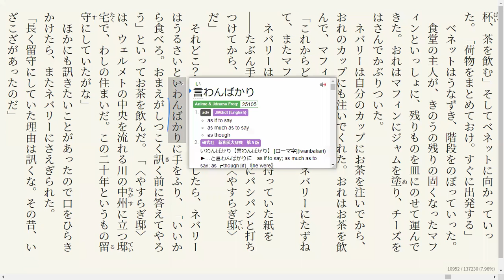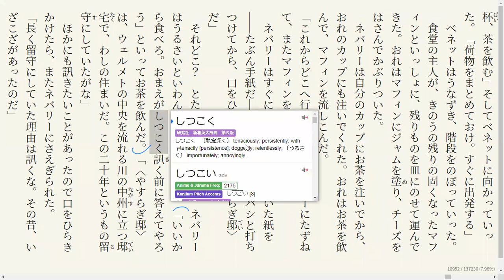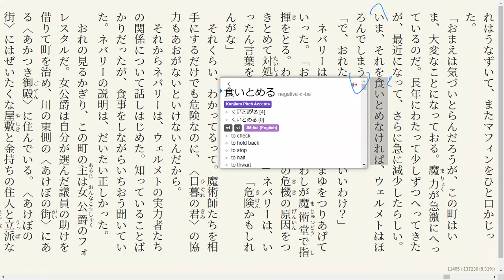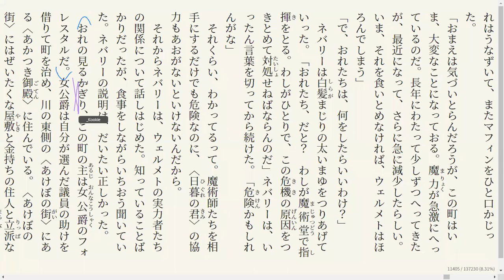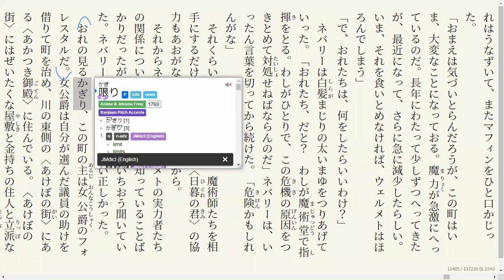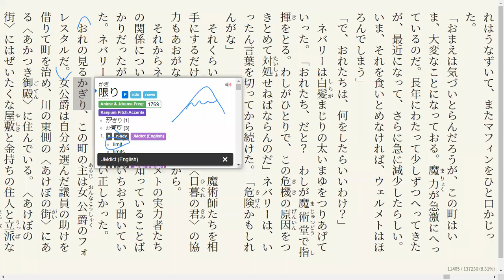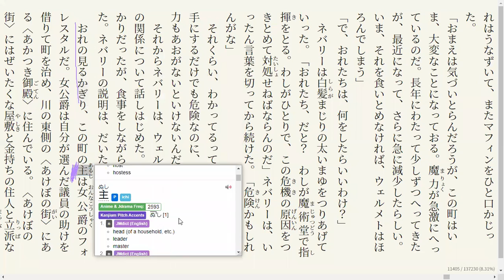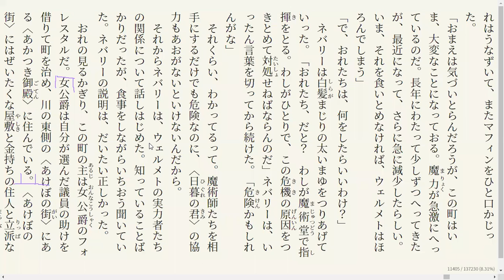The Magic Thief Disscussion 16 魔法が消えていく…